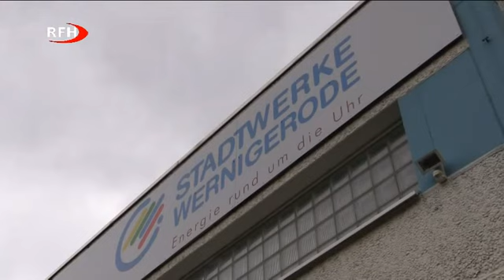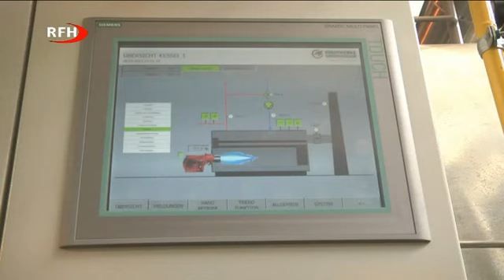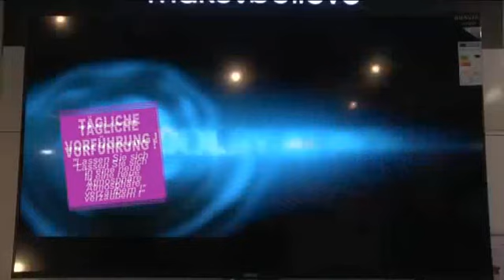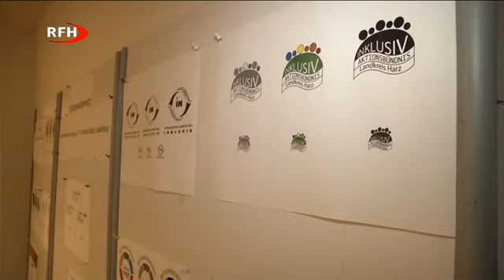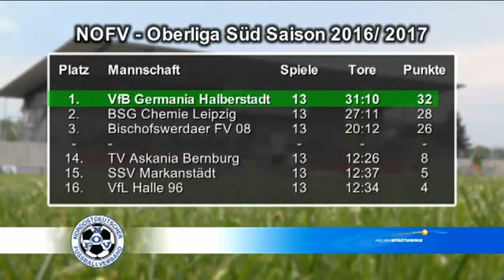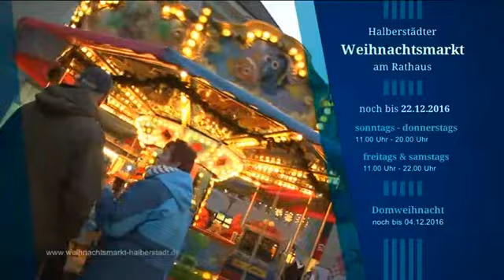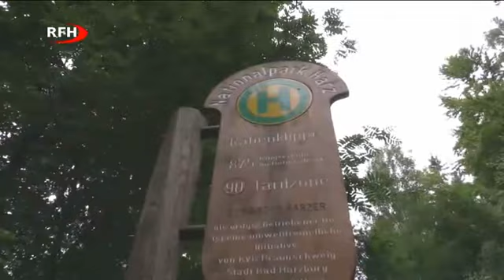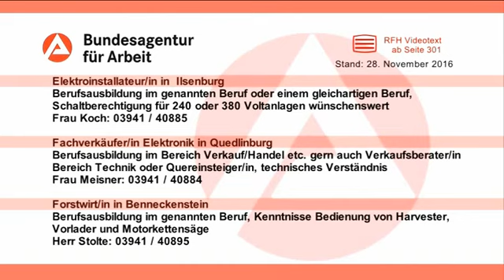RFH aktuell Sendung 2016 12 01 Donnerstag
► RFH aktuell
+ Aktionsbündnis Landkreis Harz inklusiv präsentiert neues Logo
+ Neues BHKW der Stadtwerke Wernigerode